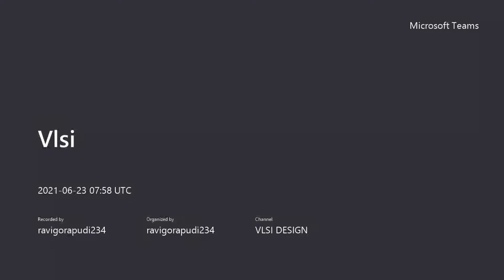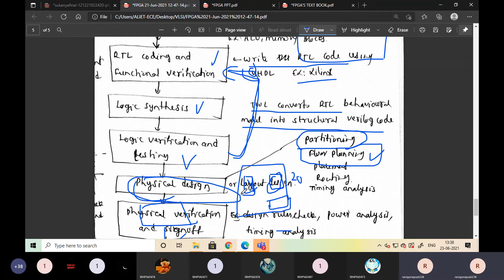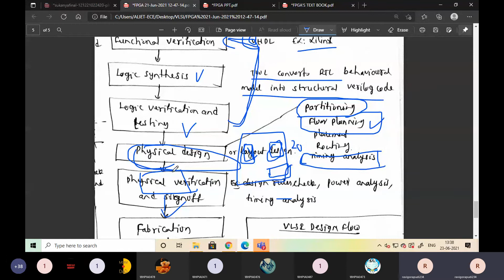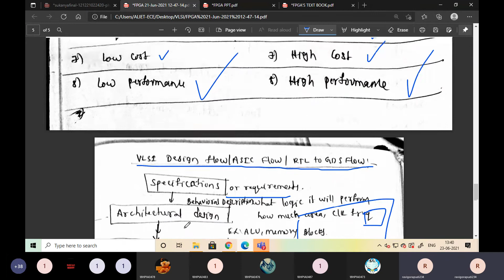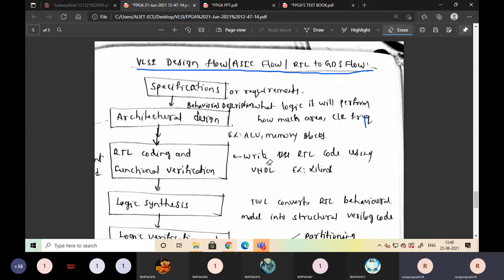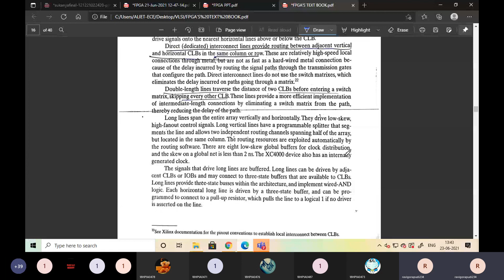FPGA/VLSI Design flow step by step process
Loyola ravi lectures provides all engineering classes by experienced faculty Loyola Ravi with Clear explanation and Loyola Ravi lectures also provides bible training classes and Christian messages